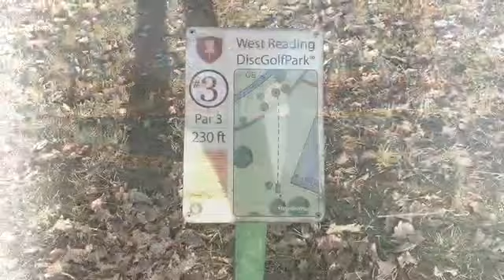West Reading Disc Golf Course 12/20/2022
West Reading Disc Golf Course features 9 holes throughout the West Reading park land with each hole has both, pro, as well as amateur concrete tee boxes. West Reading Disc Golf Course is located in West Reading, Pennsylvania. Thank You for playing!